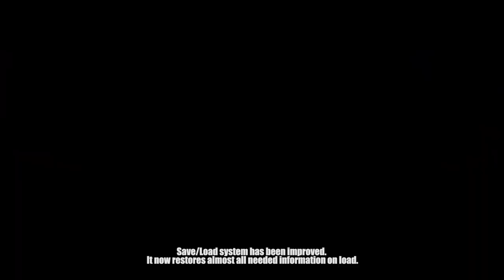Dragons of the Edge. Tech demo available for download.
This is a fan-made project that contains characters from How To Train Your Dragon franchise.
All rights for How To Train Your Dragon franchise belong to DreamWorks Animation studio and Cressida Cowell.

UPDATE 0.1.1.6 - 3 of December, 2019.
Latest build also contains a map "South Lands" made by Arthur Khamidullin. It is not finished, and may not be optimized in some areas, but for now it is the only big map available.

It can be downloaded separately from the base game with one of the methods described below.

You can download the game or the map using one of the following options:
(You need a torrent client to download it using the first two methods)

1)Torrent download with a .torrent file, downloaded from the Google Drive.

2)Torrent download through the shortened magnet URL, with one of the two variants:

3)Download from Google Drive.

4)Download from Yandex Disk.

You download a .zip archive, that you will have to unpack.
Unpacked game folder contains a README file that I recommend you to read before playing and DragonGame.exe executable. Open it to launch the game.
Unpacked map folder contains an Installation.txt file, which describes how to install it.

The link provided in the game unfortunately does not work for now. I will fix it in the next update.

END OF UPDATE

Progress was pretty slow as I had to re-write a lot of old messy code, accroding to the growth of my skill, but still,
a lot of things have been added/changed since the last video.

Some of the most noticeable things are:
-Added babies and eggs.
-Ability to enable night vision.
-Improved multiplayer synchronization and stability.
-Added mini-turorial.
-Improved weather system.
-Added ability to carry other creatures and some objects with feet.
-More stable save/load system.
-More interactive liquid.
-Reworked interface.
-Groups in multiplayer.
-Minimap.
-Improved performance.
Also:
-A lot of new console commands.
-A lot of new, relatively small mechanics.
-A lot of stability improvements, bug fixes and mechanic polishing.